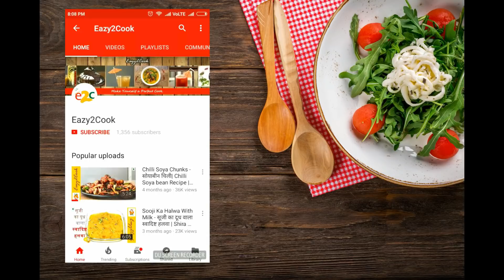झटपट बनाये बेसन की Special Chakli Recipe | Murruku Recipe | Diwali Special Recipe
In this video you will learn to make Chakli recipe from Besan (Gram Flour).  Chakli is also famous as Murruku and can be made with Rice also. It is very easy to make Chakli at home and can be serve with tea.

A special tool is available for making Chakli / Sev and many more. This tool is easily available online on Amazon and Flipkart also.

Eazy2Cook - Make Yourself a Perfect Cook